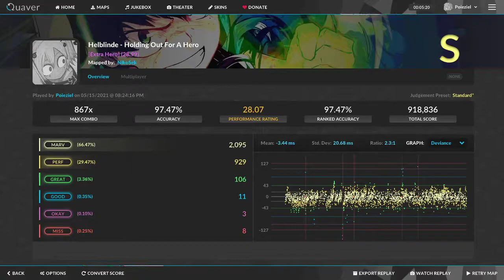Quaver | Helblinde - Holding Out For A Hero [Extra Hero 28.99]4K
And so, after quite some time not playing, i've recently re engaged my fingers into playing this waste of time of a game, since some friends started playing this aswell i know have some kind of motivation to get better, failing, but still trying

also yes i know, i need to make myself some better thumbnails.